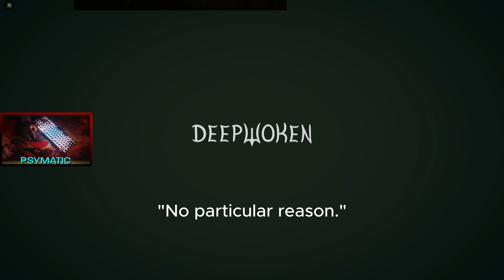Deepwoken Funny Moments #1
These moments are moments that i found really funny and that i want to share to you guys. btw these happened on stream!

Random Tags